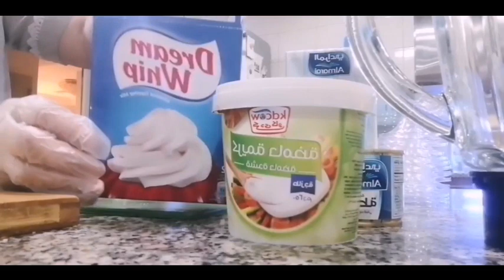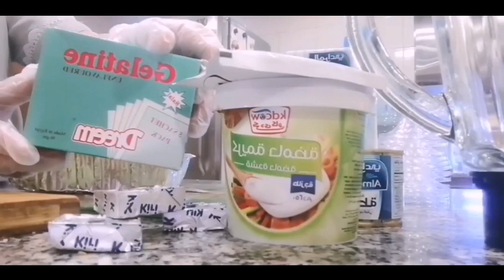Tasty Desserts using chocolate Pound Cake||Ann Pabillar vlogs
INGREDIENTS:

CHOCOLATE POUND CAKE
3 CHEESE KIRI
ALL PURPOSE CREAM
DREAMWHIP
SOUR CREAM
GELATINE